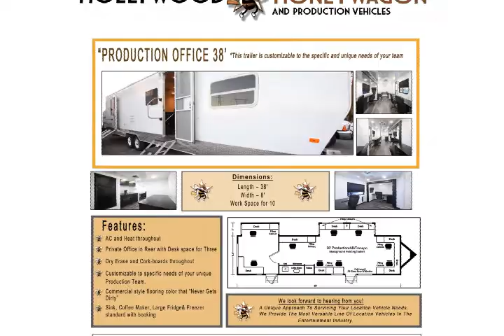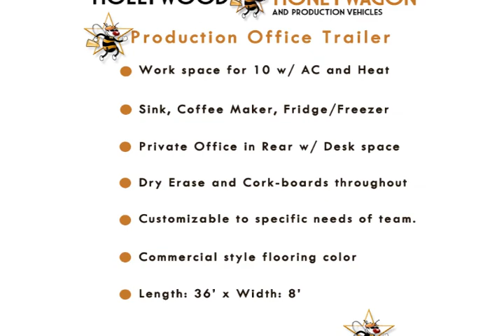38' Production Office Trailer Rental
- HollywoodHoneywagon.com Production Office Trailer - Customizable to specific needs of your unique production team. AC and Heat throughout Work space for 10.  Los Angeles California Production Office Trailer.  From Utah, Arizona, Nevada and California.  Production Office Trailer - Call Fleet manager for Specials 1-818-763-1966